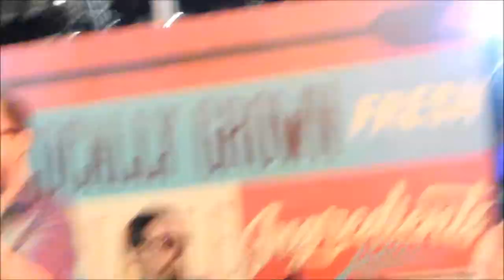@HardProof, Hard Proof, @CentralMarket AustinTexas. Live Music Capitol!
Just coming down from the roof, after shooting the skies, and the birds and pond, at Central Market Park, and the music pulled me in.
This is the band, "Hard Proof", and was set-1, songs 1 (in part), and 2.   I didn't catch the name of the songs.  Hardly got the band name.
This is video shot by me, in Austin, 02 March, 2017.
Hope you enjoy it as much as everyone there.  I think their sound is terrific!
Cheers.
Buy their CD by looking them up online:  Hard Proof, Austin, Texas, USA..
Cheers!